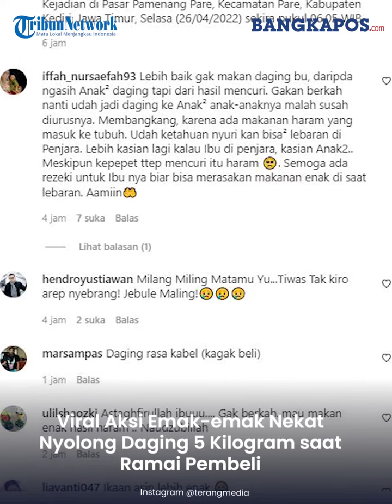Viral Aksi Emak-emak Nekat Nyolong Daging 5 Kilogram saat Ramai Pembeli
Seorang ibu-ibu menjadi viral usai terekam CCTV nekat nyolong daging sebanyak 5 kilogram di pasar saat pembeli ramai.
Rekaman CCTV itu memperlihatkan suasana pasar, salah satu penjual daging tampak ramai dikerumuni pembeli.
Si penjual daging itu tampak sibuk melayani satu-satu pelanggan yang datang membeli dagangannya.